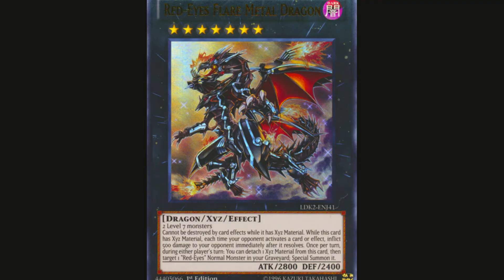Harpie's Pet Dragon DECK 2018